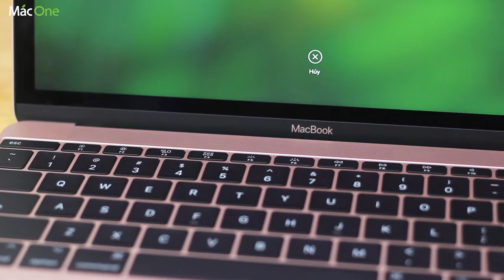Tổng quan Macbook Retina 12 inch vàng hồng - Rose Gold - Siêu sang chảnh, siêu nhẹ, siêu mỏng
✌️ Macbook Retina 12 inch vàng hồng - Rose Gold - Siêu sang chảnh, siêu nhẹ, siêu mỏng
✌️ Link Sản phẩm:
Tổng quan Macbook Retina 12 inch
Macbook 12 inch vàng hồng
Macbook 12 inch rose gold
Macbook hồng
Macone
Số 1 về mac
Macbook pro